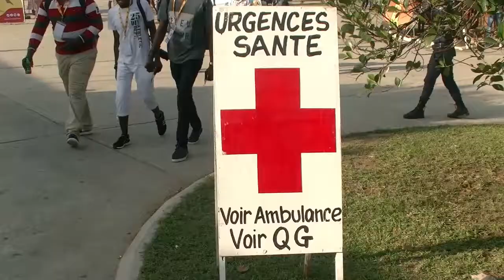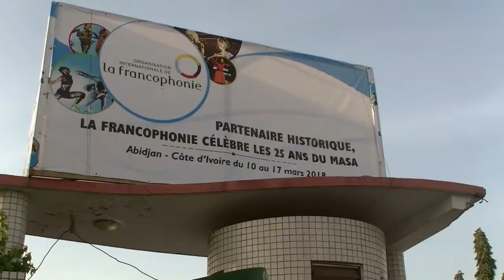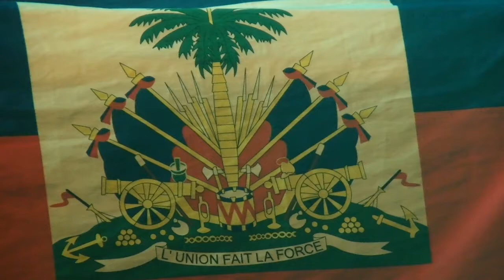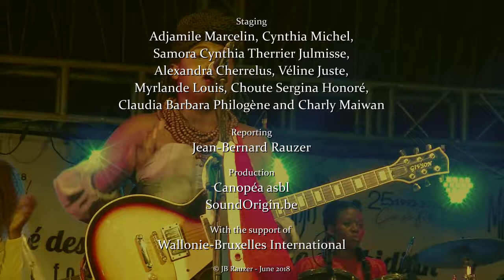Artiz dayiti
Révélation MASA 2018, ce groupe entièrement féminin est l'un des rares qui ait fait carrière en Haïti.
Les trois chanteuses et cinq instrumentistes naviguent entre différents styles: compas, reggae, musiques traditionnelles,...
Elles évoquent des thèmes universels comme l’amour, mais aussi des problèmes de société, dont la violence faite aux femmes.